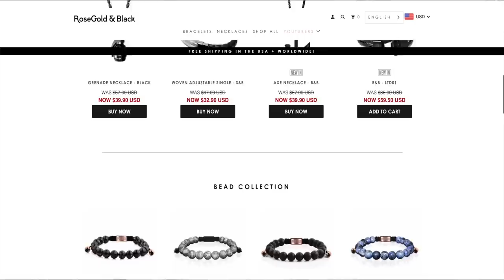Unboxing A $1200 Sneaker Mystery Box!